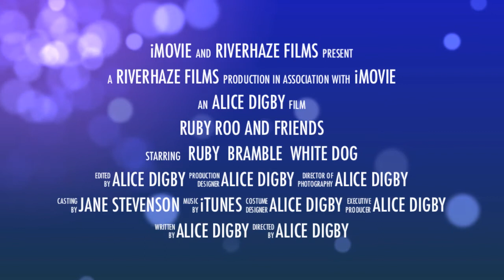Ruby Roo & Friends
Ruby the rescue puppy and her day out at Happy Valley with friends.
This is the first time she'd met Bramble (the lovely maternal black dog) which gave her the confidence - for the first time - to play freely with other dogs.
This is the most confident and playful she's ever been!

... and lots of lovely walks!